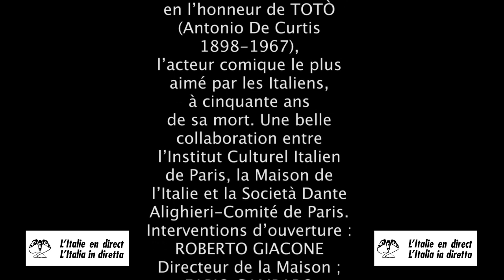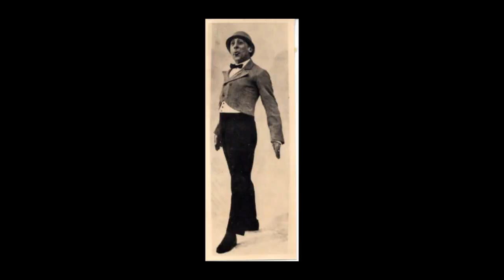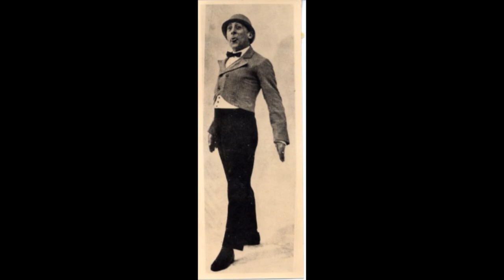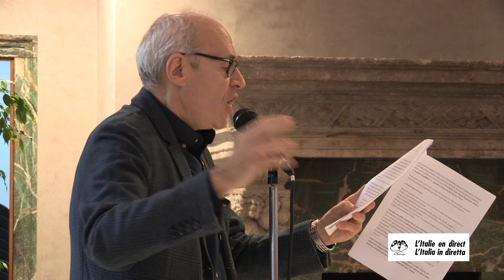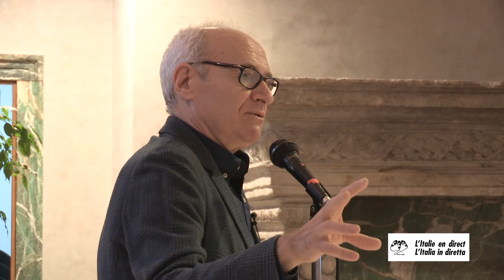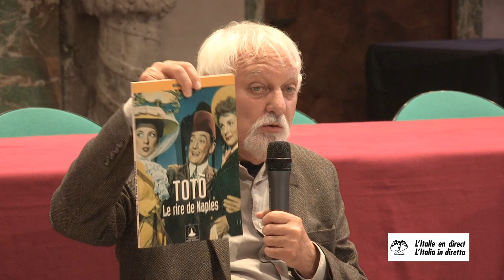De Matteis / Gili : TOTÒ l’inoubliable, cinquante ans après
Débat-souvenir en l’honneur de TOTÒ (Antonio De Curtis 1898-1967), l’acteur comique le plus aimé par les Italiens. Vidéo réalisée pour le site L’Italie en direct. Octobre 2017. Vidéo postée sur le site L’Italie en direct : italieendirect.italieaparis.net